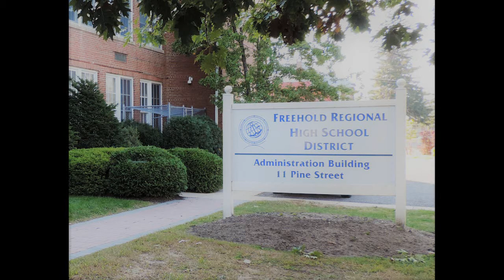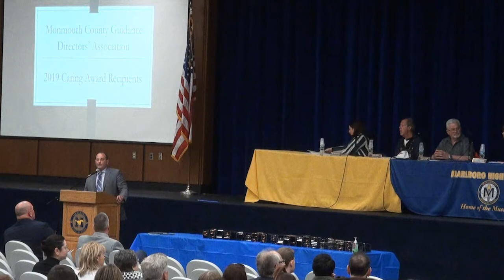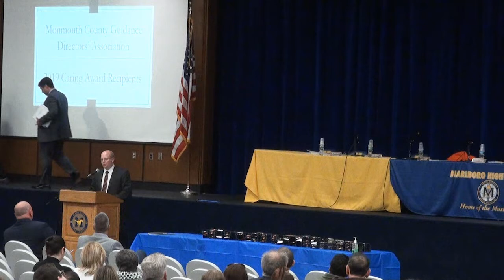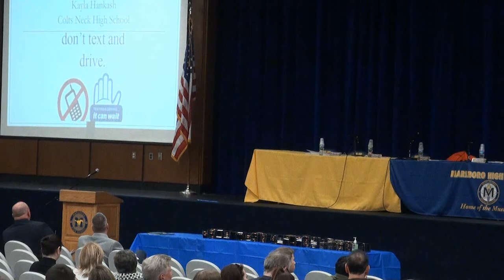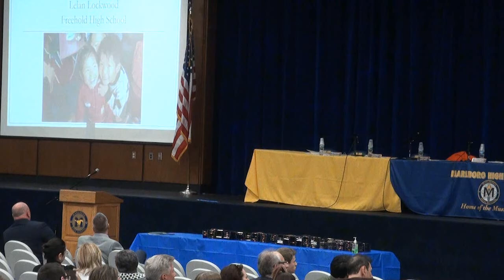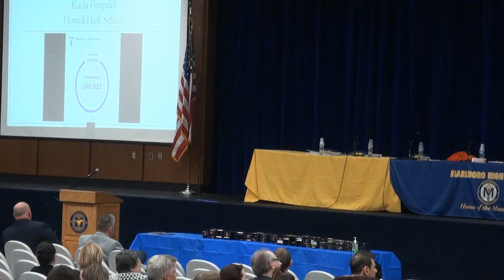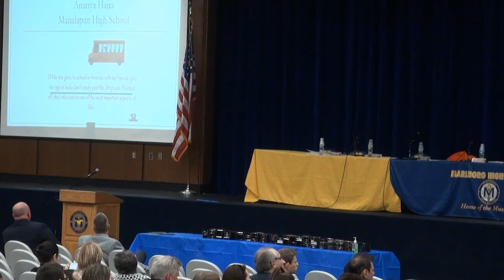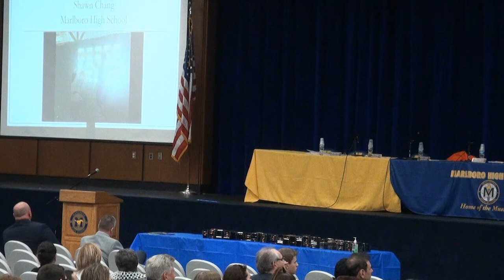FRHSD Board of Education Meeting - April 15, 2019